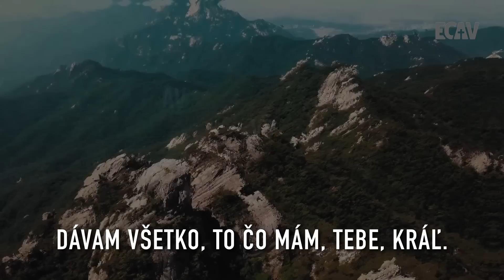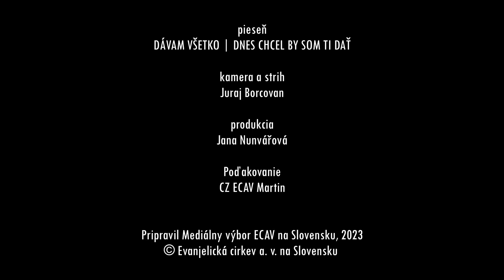PSBECAV Pohľad do zrkadla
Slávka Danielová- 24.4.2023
Biblický text: Lk 18, 35-43
Pieseň: Dávam všetko - Dnes chcel by som Ti dať